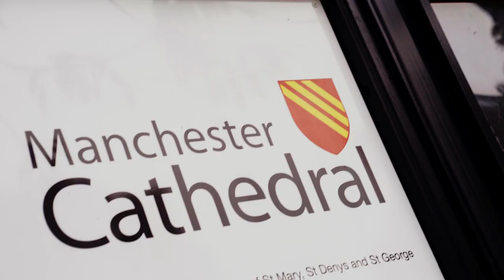University Centre Graduation - Manchester Cathedral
Each year, hundreds of our students attend the Higher Education Graduation, a ceremony that exhibits the talent, dedication and innovation of students.

As the most significant celebration in the academic year, the Higher Education Graduation Awards are held in the iconic Manchester Cathedral, a setting worthy of the momentous occasion of becoming a Higher Education graduate.